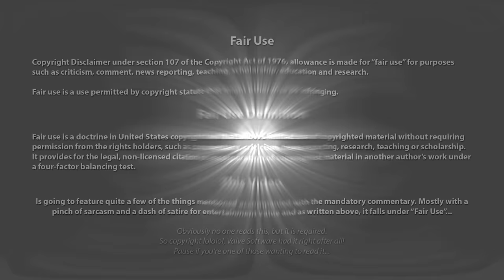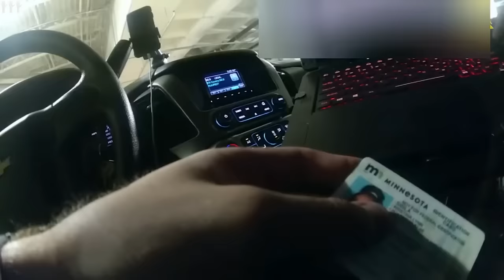Entitled Drunk Gal Thinks she'll Get Away from Cops by Parking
Christine here thinks, because she parked her car after being signalled to pull over, she can simply, walk away... Or wobble away rather...

Seems according to her this is now a parking stop, not a traffic stop anymore. Who knew right, just pull over into a parking lot or carpark and you're free to go... This ain't the video  game GTA lady!

So as it turns out she got arrested for "fleeing the scene" very slowly, running a red light and doing a dumb by "blasting her music"... And some fancy DUI (3rd in 10 years) of course and resisting without violence. And her license turned out to be invalid

Turns out they were serious to her surprise -Ragical Shorties